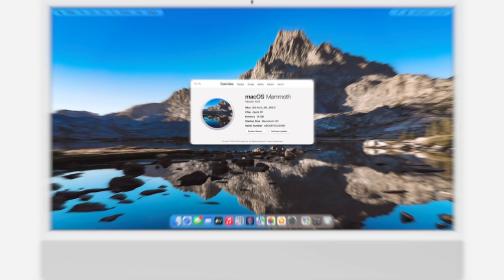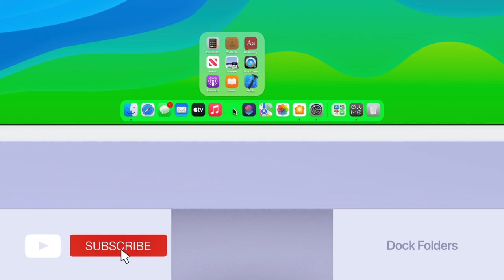macOS Mammoth - THE NEXT GEN OF MACOS - CONCEPT